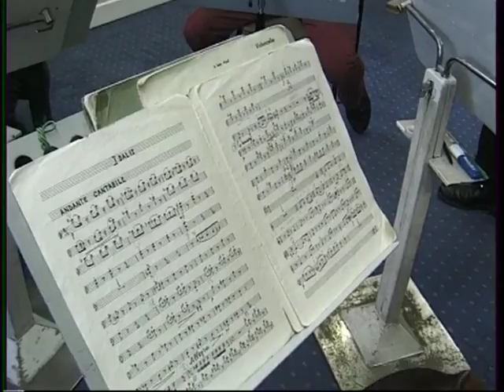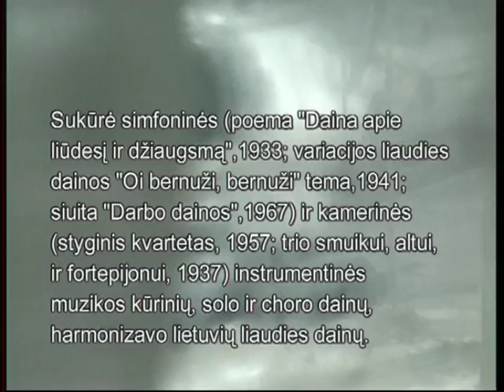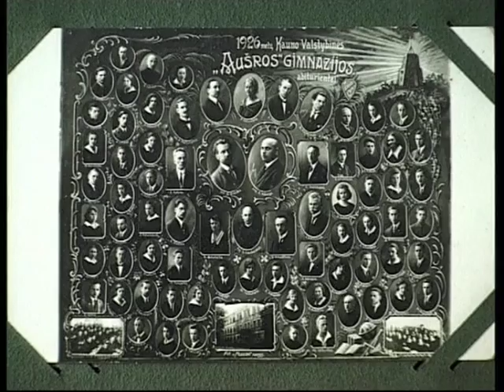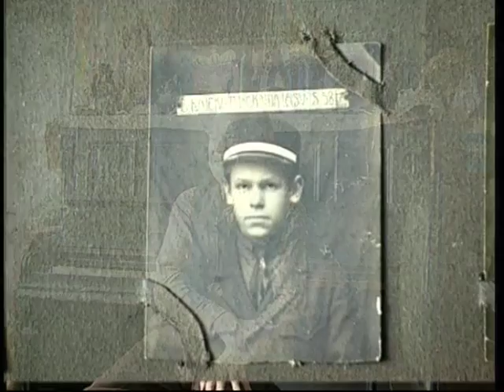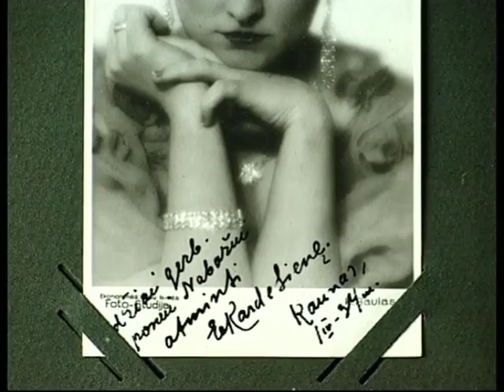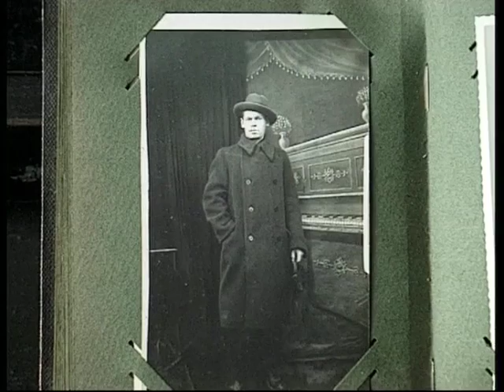D. f. "Kompozitorius Jonas Nabažas" 2002 m. iš ciklo "Menininkų portretai"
D. f. "Kompozitorius Jonas Nabažas"
Autoriai Juozas Matonis, Vytautas Damaševičius